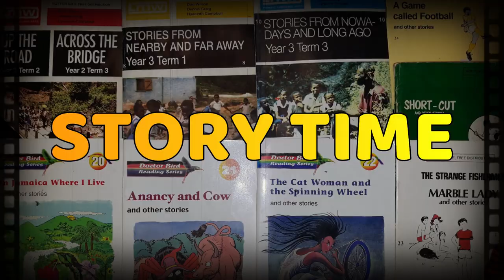Di Buggy Bruk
My fourth 2021 Black History Month post.
The song starts at 2:38.

An hilarious, absurdist escalation showing how a simple situation can quickly become catastrophic!
It is about how a buggy/wagon (like a donkey cart) broke and the ass (donkey) pulling it, fell down, then got up and galloped away to Miss Mary's land where it started chewing up her plants. Miss Mary got very upset about that, so she grabbed a piece of stick and threw (fling) it at the jackass, but it hit a seemingly quick tempered man called Busha, who responded by grabbing a brick to retaliate! As a result, a fight will break out in Jackass Town (the name of the place where all this occurred), and all because the buggy broke and the ass fell down!